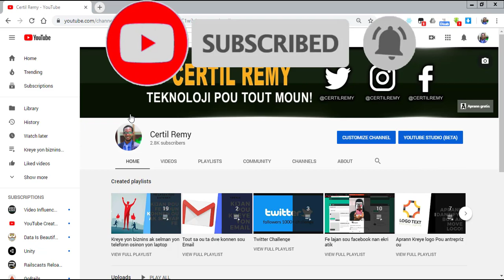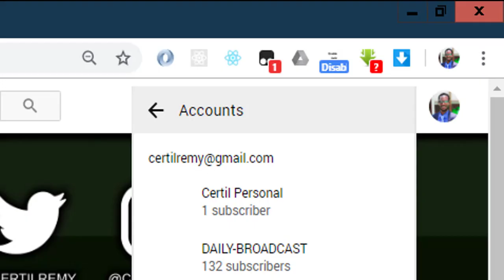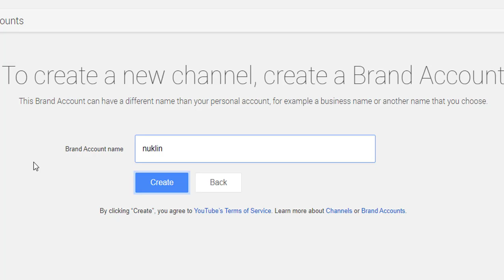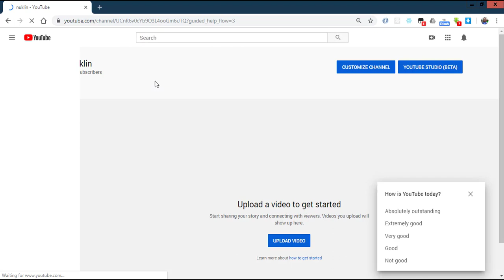Kreye plizyè chanèl youtube ak yon sèl email (Fè lajan sou entènèt videyo nimewo 23)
Nan videyo sa nou montre ou Kreye plizyè chanèl youtube ak yon sèl email .  Men lyen pou ou ka kreye yon lot chanel ak menm email la
Videyo sa se swit yon seri videyo n ap fe pou ede moun fe lajan sou entente, klike la pou jwen res videyo yo: